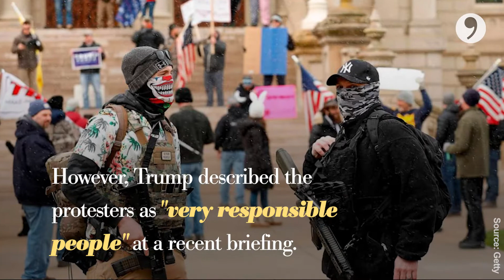“Very Responsible” Protesters? Health Experts Say No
Trump says the protesters are “very responsible people” But health experts say these demonstrations could lead to a spike in COVID-19 cases.